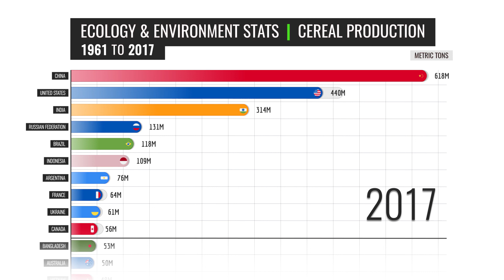Countries by Cereal Production 1961 to 2017 After Stats Bar Chart Race Animation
Countries by Cereal Production 1961 to 2017 inAfter Stats Bar Chart Race Animation

Data Source: WB